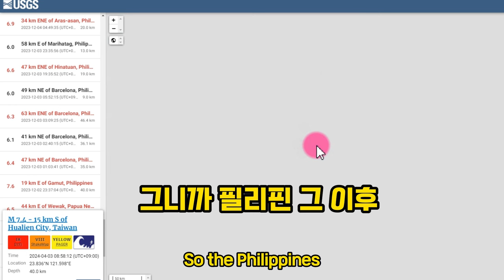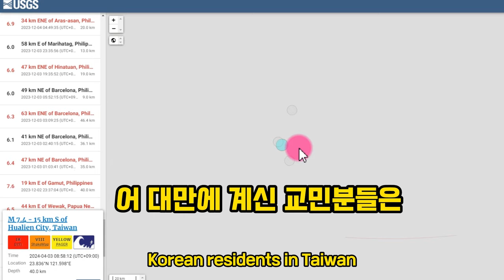3호 태풍 개미 스탠바이?대지진은 이번에도 일본 후쿠시마일까?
3호 태풍 개미 스탠바이?대지진은 이번에도 일본 후쿠시마일까?